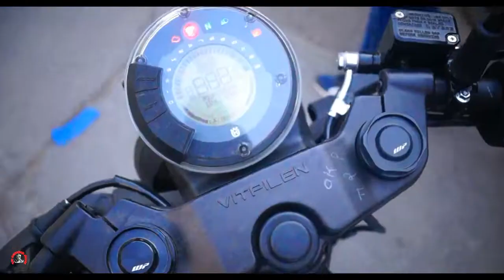Husqvarna Vitpilen250 review | Husqvarna250 vs Duke250 |price| 2020 husqvarna BS6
hello guys,
in this video i am giving the detailing review of newly launch husqvarna vitpilen 250 which company is under KTM and this modal is cafe racer modal .

On Road Price = 2.8lakhs in dehradun
250cc engine with liquid cooled

and has 6 speed gearbox
digital meter console

with dual channel ABS and comes with supermoto mode additional

power = 31ps of power at 9000 rpm
color = silver